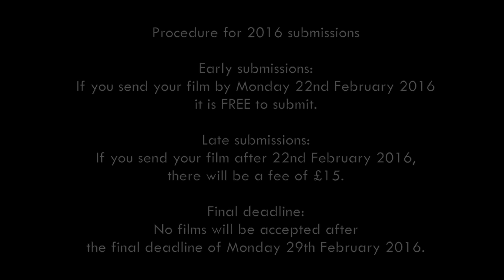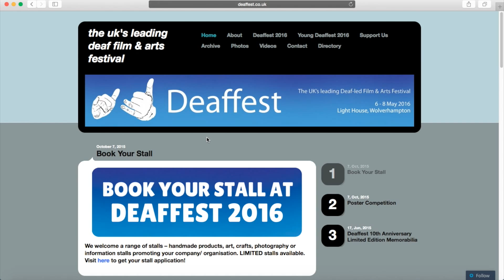Non Competition submission in International Sign